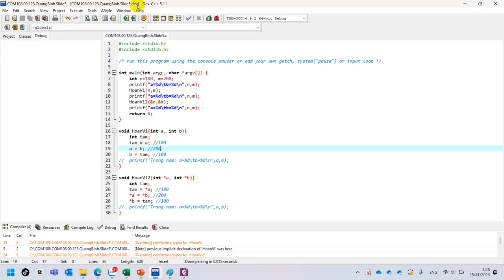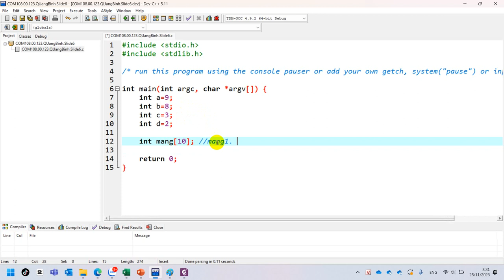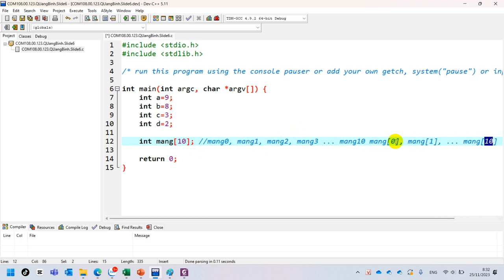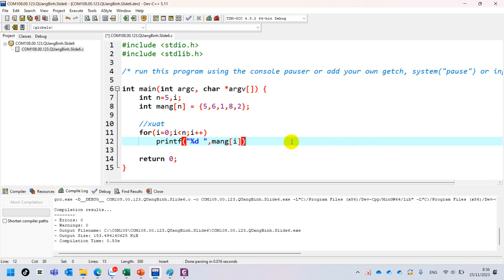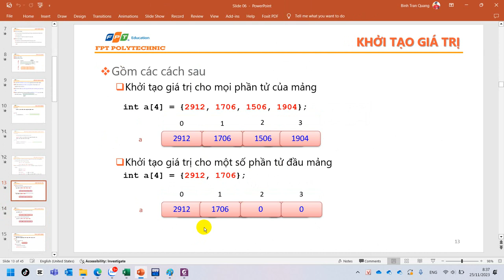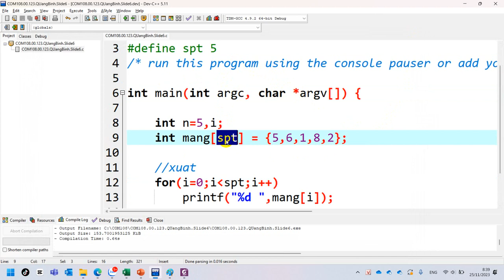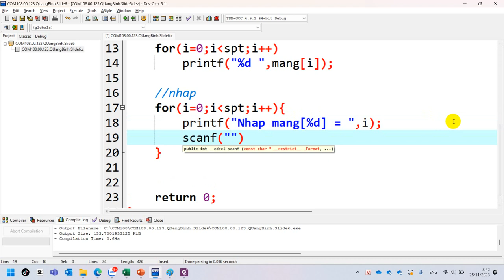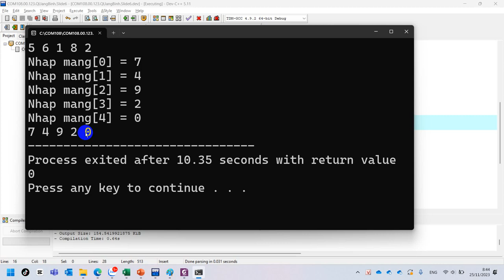23. COM108 Mảng Cơ Bản Trong C